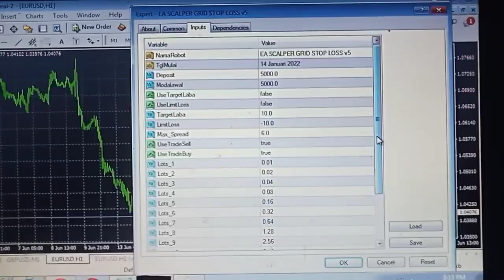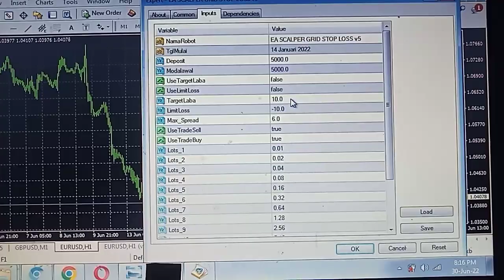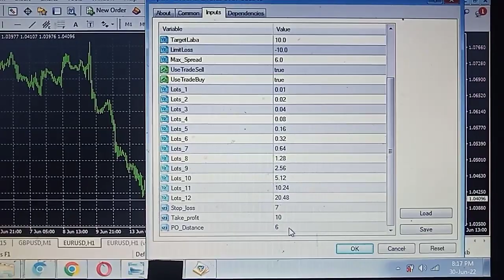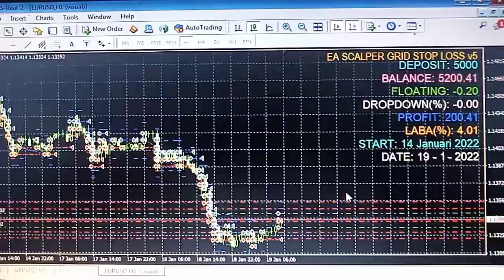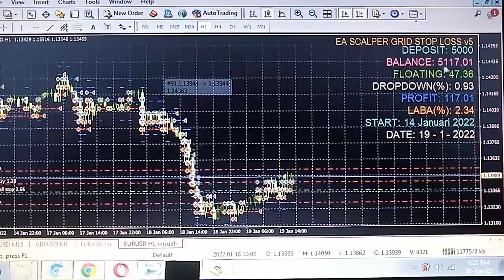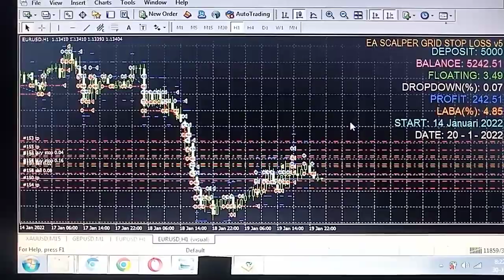Buat Kak Dewa Segara EA Scalper Grid Stop Loss v5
Buat kak Dewa Segara EA Scalper Grid Stop Loss v5 ini ...
Algoritma Robot Trading:
√ EA di attact to a chart EA langsung melakukan 4 transaksi, yaitu buy dgn lot 0.01, buy stop dgn lot 0.02 dan sell dgn Lots 0.01, sell stop dgn lot 0.02.
√ Level grid/ martingale lebih kurang sampai 12 tingkat.
√ dalam video EA running di EURUSD h1.
√ EA ini support pair forex (eurusd, gbpusd, audusd, nzdusd, dll) juga gold pair xauusd.
√ dapat dipasang di semua time frame, M1, M5, m15, M30 dll.
√ dapat dipakai untuk trading semi otomatis menggunakan akun cent atau standard

Ada pertanyaan atau ingin request EA ini, tulis di comment...